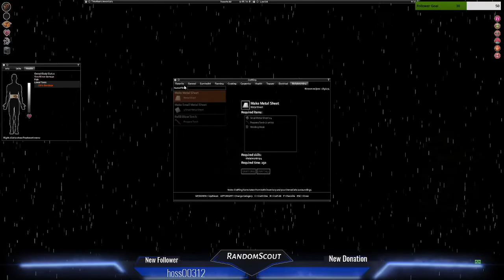Project Zomboid Prt2